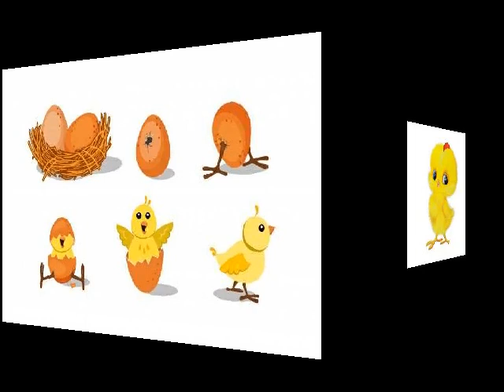Танец цыплят от ТАТЬЯНОЧКИ.) (и)